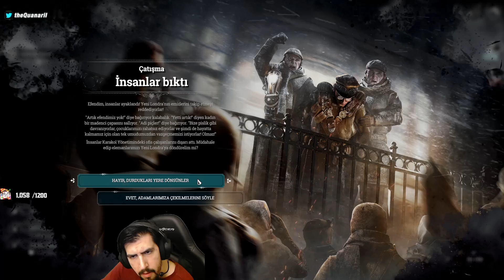İSYAN EDİYORUM! İSYAN! | Frostpunk: On The Edge 3.Bölüm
Aşağıdaki linklerden de beni takip edebilirsiniz.